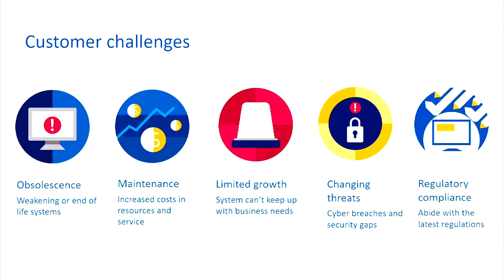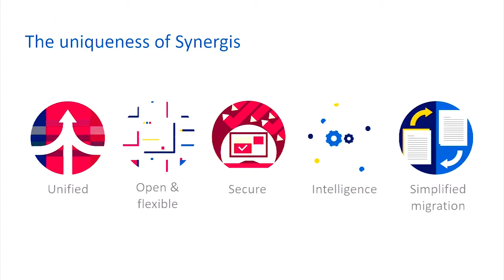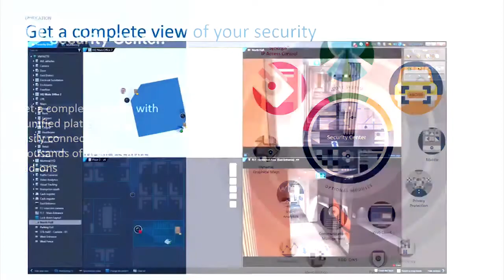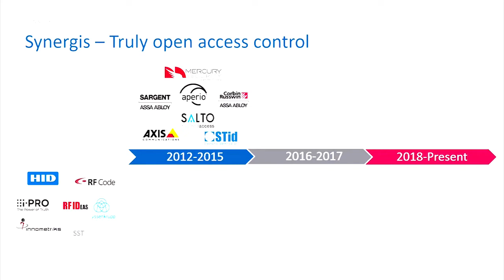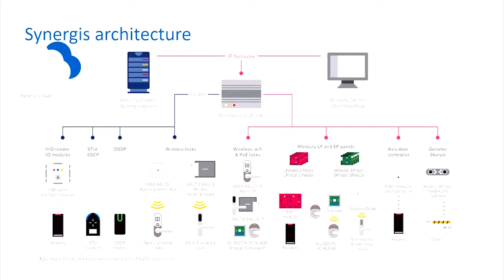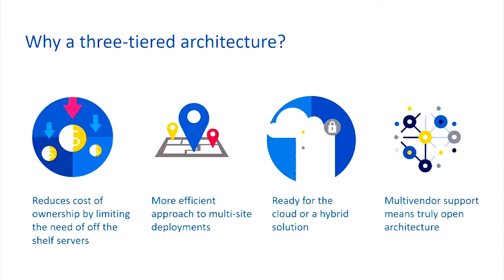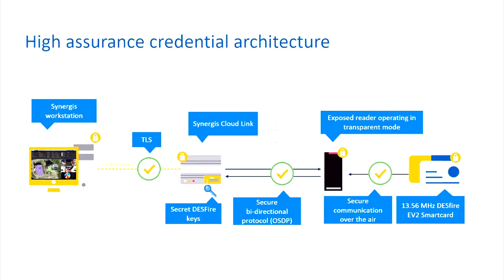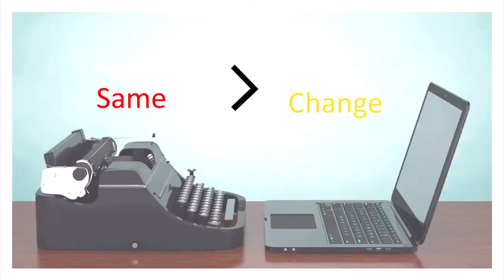KEYNOTE: Beyond Locking and Unlocking doors: Modernising Your Access Control System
Presenter: Jakub Kozak, Regional Sales Manager East Central Europe,  Genetec

Description:
For years, access control systems focused on locking and unlocking doors on specific schedules. They made little use of the wealth of data they gathered, limiting the system’s functionality. The IP-based Synergis™ Access Control goes beyond the door to unlock new insights that help you improve everyday operations. It aggregates and displays data in a dynamic format to empower you to make better decisions. As part of the unified security platform Genetec Security Center, it unlocks new insights that help you improve everyday operations.